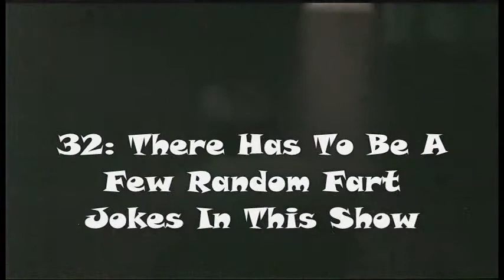32: There Has to be a Few Random Fart Jokes in This Show (Live)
Why, you ask?  Why not?  Live from Suddenly Untamed -- June 2006